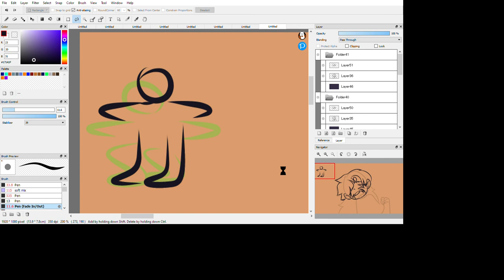FireAlpaca 64bit 2021 05 30 01 01 03